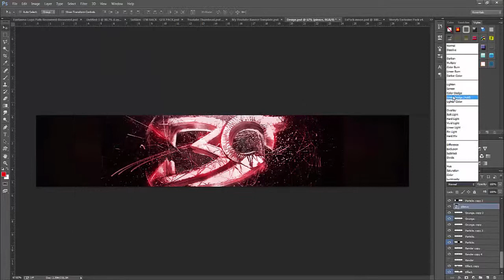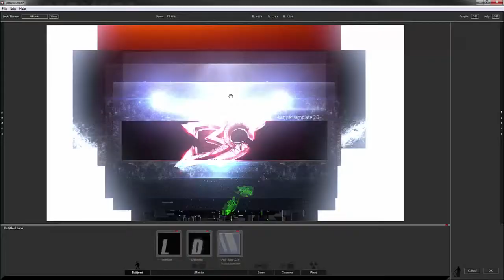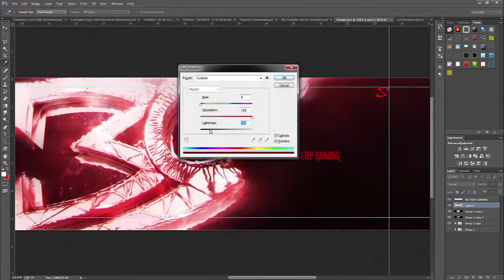Speedart - Buttery Gaming Banner | SirAlien™